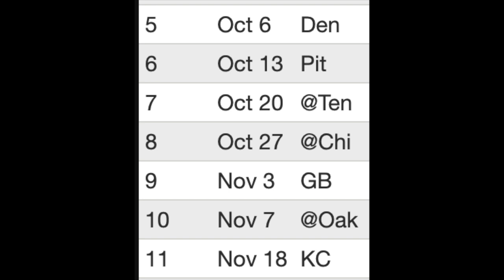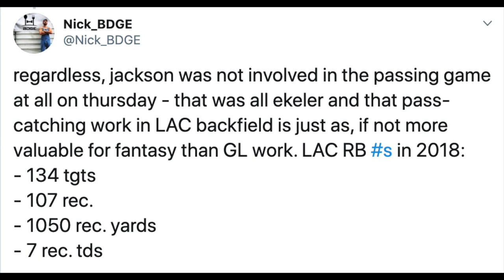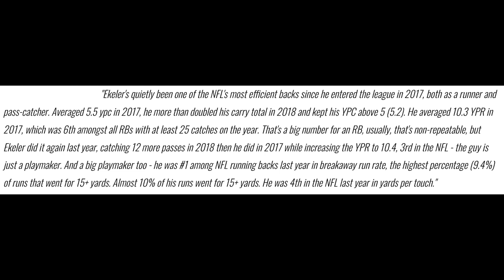Melvin Gordon Ends Holdout with Chargers, Now What? - 2019 Fantasy Football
Melvin Gordon Ends Holdout with Chargers - Now What?